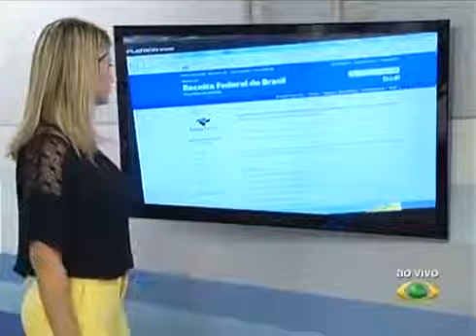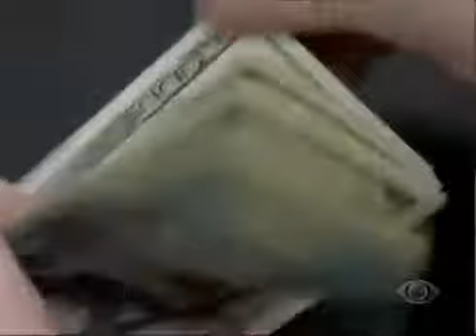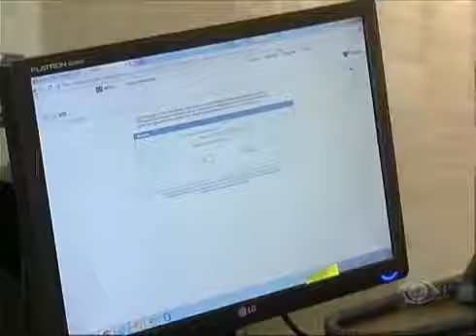Movimentações financeiras estão na mira da receita